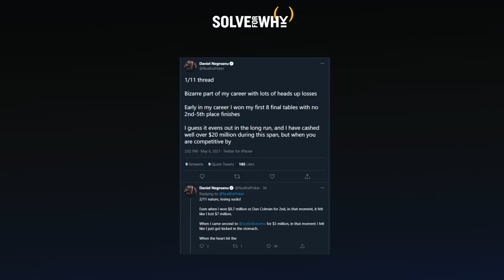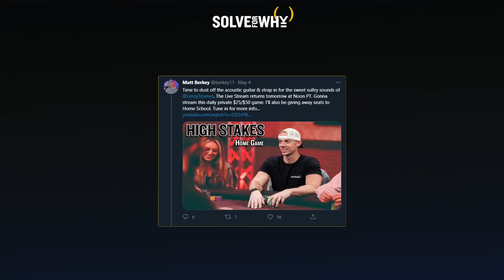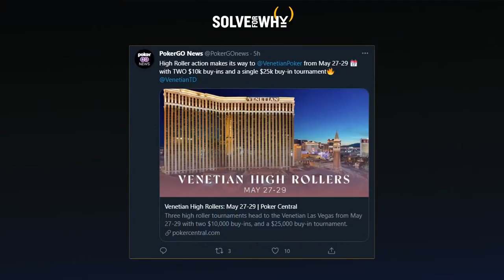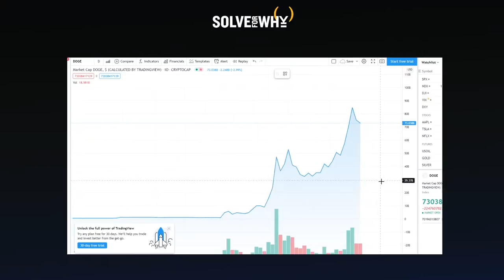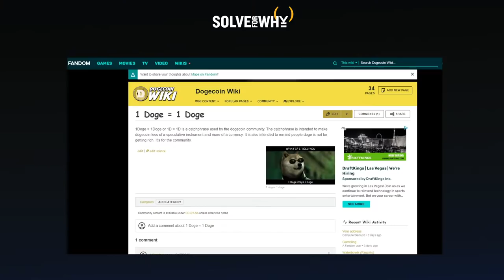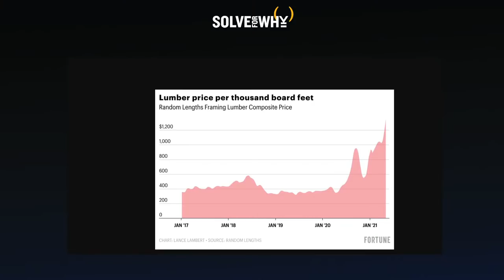The Legend of Phil Hellmuth | S4Y VLOGCAST S2 Ep40 | Solve For Why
This week Christian and Berkey discuss High Stakes Duel Part II between Hellmuth and Negreanu. Berkey recaps his trip to Texas as well as his recent live streams. And Christian reveals his summer plans with the mamacitas.

TIMESTAMPS:
1:12 introduction
3:59 Hellmuth vs Negreanu, and HU duels
27:08 unorthodox poker games and how poker training addresses them
41:21 Berkey’s current high-stakes game details, strategies, and streaming schedule
51:25 bankroll requirements by stakes
58:27 Venetian adds High Roller tournaments & the current HR environment
1:06:15 Elon Musk, DOGE coin, and current economy
1:17:47 current S4Y content schedule